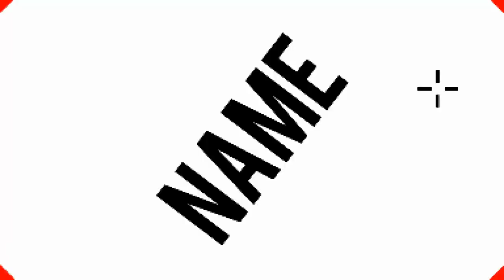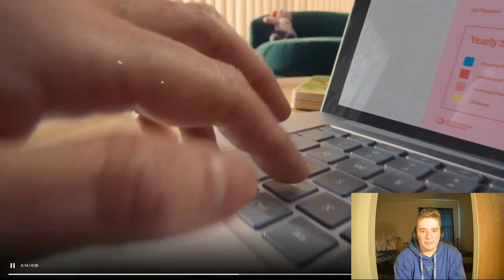ULTRAMASSIVE BLACK HOLE TIME!! (Hole.io)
I told you i was ZUUS AT THIS GAME!